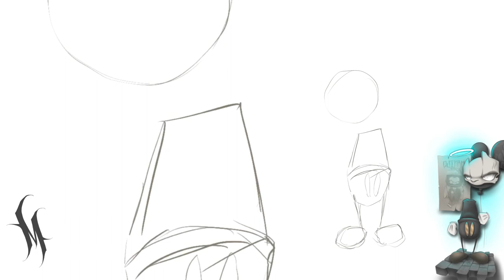‘Disconnected’ Procreate drawing | Timelapse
‘Disconnected’ Procreate Timelapse drawing done on iPad.digital illustration art. Drawing the design from sketch to finished piece. How to draw Procreate design.